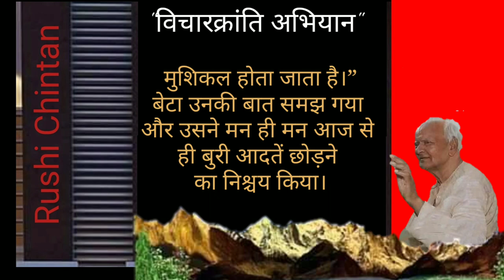बुरी आदत विचारक्रांति अभियान